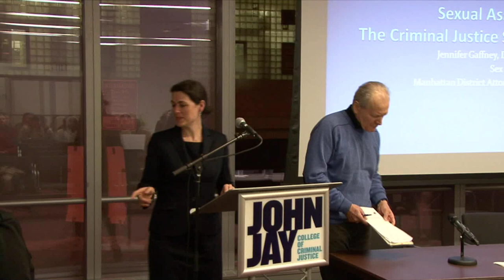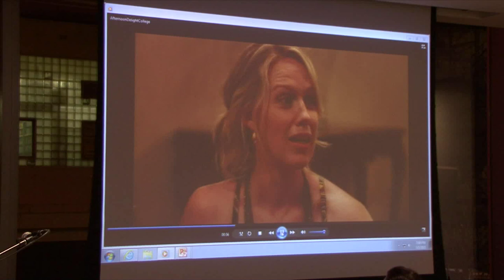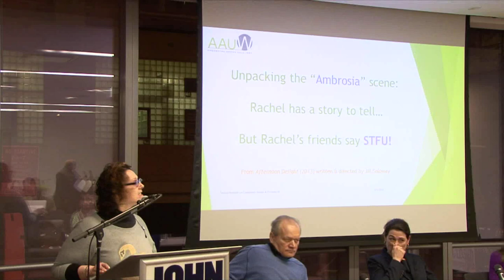Sexual Assault on Campus: Issues and Prospectives (03/05/15)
The John Jay Center for International Human Rights hosted the Sexual Assault on Campus: Issues and Prospectives event on March 5th, 2015 to recognize International Women's Day.
Chair: Professor George Andreopoulos – Director, Center for International Human
Rights
Panelists:
Jennifer Gaffney – Deputy Chief, Sex Crimes Unit, New York County District
Attorney’s Office
Jessica Greenfield – Women's Center Counselor, Gender-Based Violence
Prevention and Response Advocate, Women’s Center at John Jay College
 Jan Lisa Huttner – Director of College/University Relations for the Empire State
Virtual Branch of the American Association of University Women (AAUW)
THE CENTER FOR INTERNATIONAL HUMAN RIGHTS, THE BA MAJOR IN
INTERNATIONAL CRIMINAL JUSTICE, THE MASTER OF ARTS IN INTERNATIONAL
CRIME & JUSTICE, GENDER STUDIES PROGRAM, NAMI ON CAMPUS, THE UNITED
NATIONS STUDENT ASSOCIATION AND THE HUMAN RIGHTS MINOR